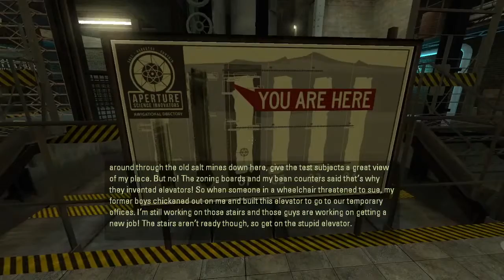Portal Stories: Mel | I Play Portal Stories: Mel